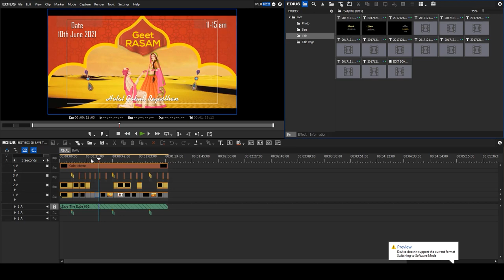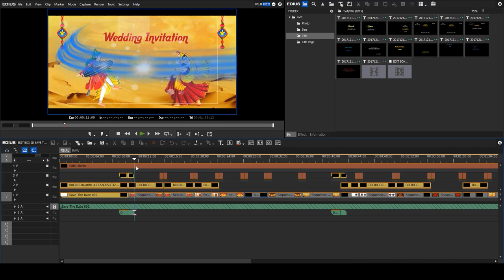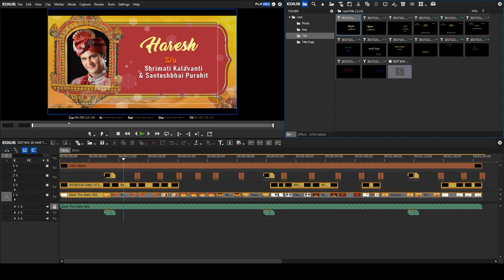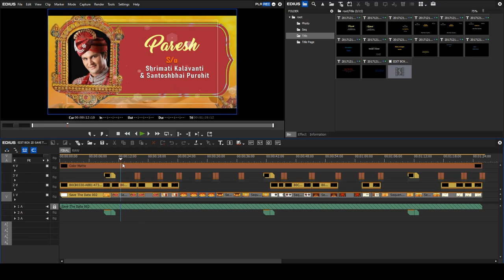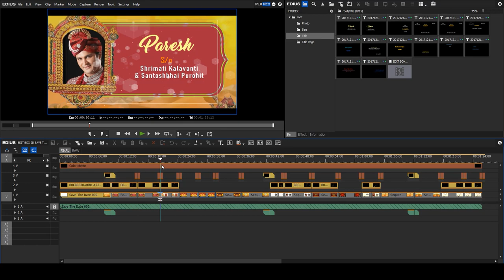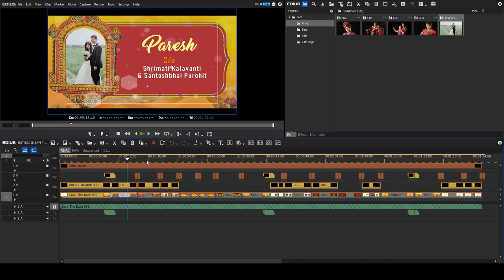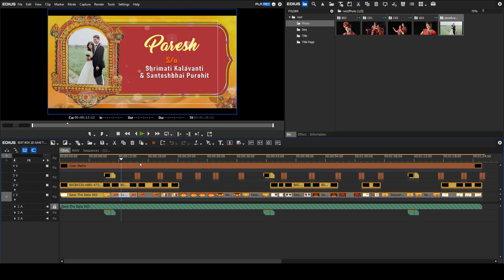EDIUS 8 9 X WEDDING PUPPET 2D ANIMETION SAVE THE DATE TITLE PACK 2021 l SAVE THE DATE 002 l#editbox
**EDIUS 8 9 X WEDDING PUPPET 2D ANIMATION SAVE THE DATE TITLE PACK 2021 l SAVE THE DATE 002 **

Hi, Friends
MAKE YOUR WEDDING INVITATION LIKE THIS
EDIUS PROJECT PACK 2021 DEMO LINK: 👇👇👇
1. EDIUS 2D SAVE THE DATE 2021 = ( 3 Projects )
2. EDIUS LOGO 2021 = ( 4 Projects )
3. EDIUS MOTION POSTER 2021 = ( 5 Projects )
4. EDIUS PROMO 2021 = ( 3 Projects )
5. EDIUS SAVE THE DATE 2021 = ( 17 Projects )
6. EDIUS SONGS 2021 = ( 8 Projects )

DOWNLOAD THIS PROJECTS LINK 😊
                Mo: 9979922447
EDIUS 2D SAVE THE DATE 2021 PACK  ONLY ( PROJECT = 3 ) DOWNLOAD LINK: 👇👇👇

Dosto Is Tamil Wedding Projects Pack Ko Aap Kisi Bhi Edius 7/8/9/10/X Version Me Open Kar Sakte Hai Ummeed Hai Aapko Ye Save The Date Title Aur Songs Projects Pasand Aayega.

My Store ( All Projects Available ):👇👇👇
WINRAR SOFTWARE LATEST VERSION 64 BIT DOWNLOAD

  EDIT BOX:
  DILIP DABHI
  GUJARAT